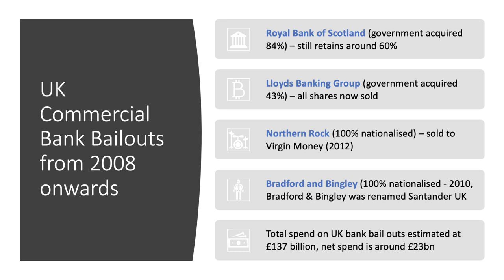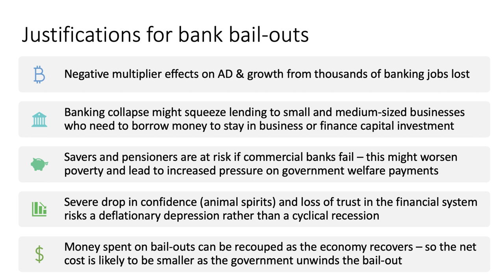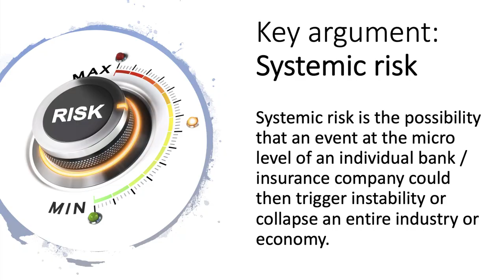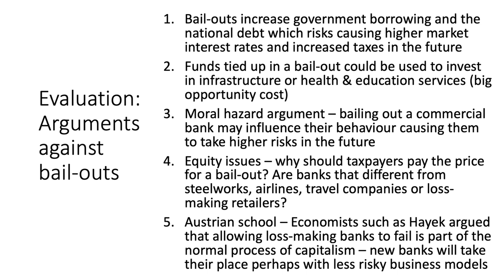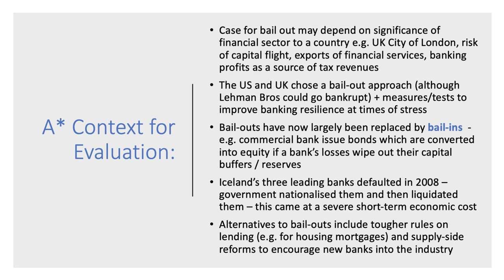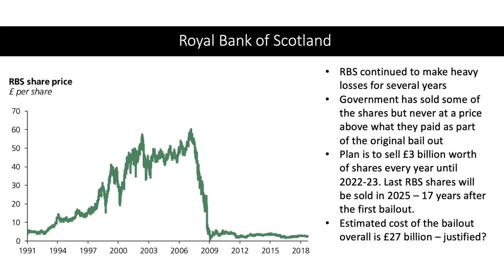Economics of Commercial Bank Bailouts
​In this revision video we look at arguments for and against bailing-out the banking system during a financial crisis.

The UK government under Chancellor Alistair Darling and Prime Minister Gordon Brown took the decision to launch a multi-billion-pound bail out of the financial system during the Global Financial Crisis which reached a peak in the Autumn of 2008 with the bankruptcy of Lehman Bros in the United States. Four major commercial banks were given a financial life-line although not every bank required one, for example Barclays (later to become mired in controversies of its own).

Royal Bank of Scotland (government acquired 84%) – still retains around 60%
Lloyds Banking Group (government acquired 43%) – all shares now sold
Northern Rock (100% nationalised) – sold to Virgin Money (2012)
Bradford and Bingley (100% nationalised - 2010, Bradford & Bingley was renamed Santander UK

Total spend on UK bank bail outs estimated at £137 billion, net spend is around £23 billion (Source: 2018 Parliamentary Research Reports)